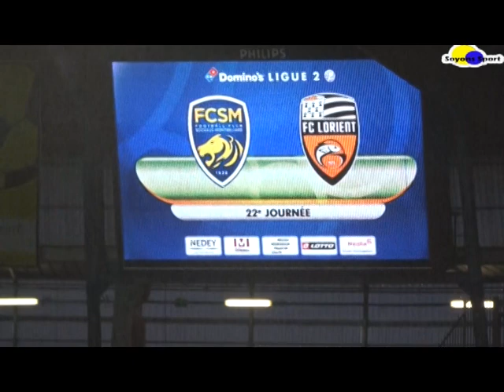Fc Sochaux-Montbéliard/Fc Lorient (0/4) : les joueurs viennent voir les supporters après la défaite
Les joueurs sochaliens après la déconvenue face au Fc Lorient sont venus voir les supporters en Tribune pour échanger.